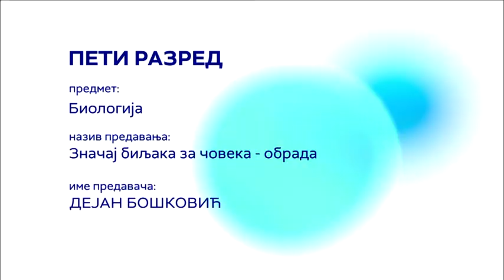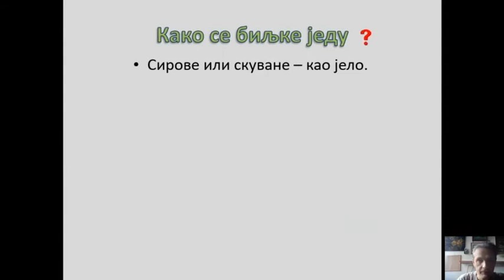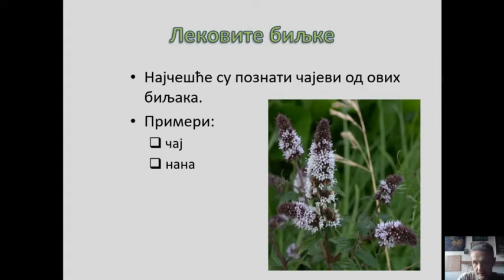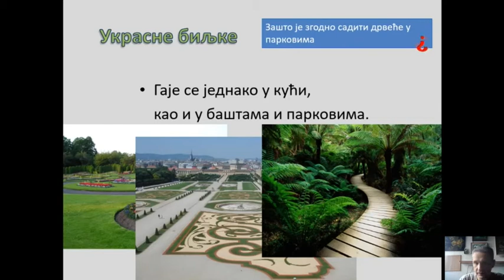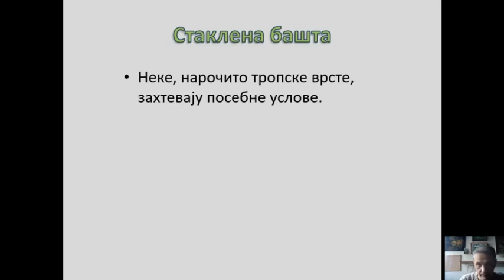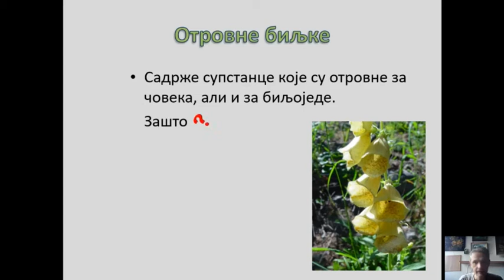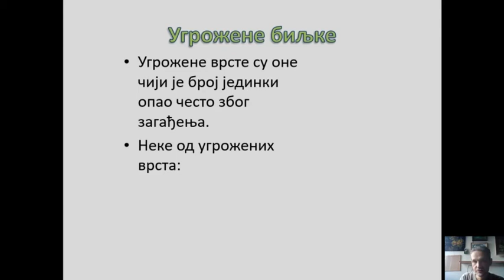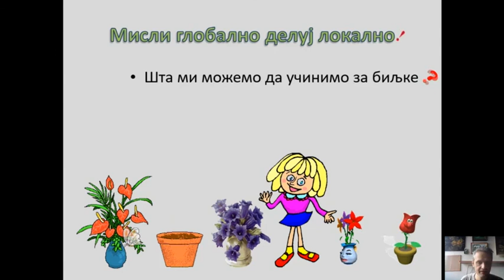Značaj biljaka za čoveka (obrada) - BIOLOGIJA 5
Biologija - Značaj biljaka za čoveka (obrada)
Predavanje za 5. razred osnovne škole.
Predavač: Dejan Bošković